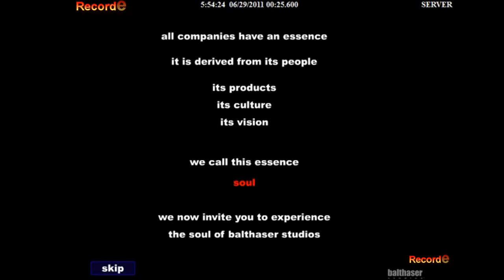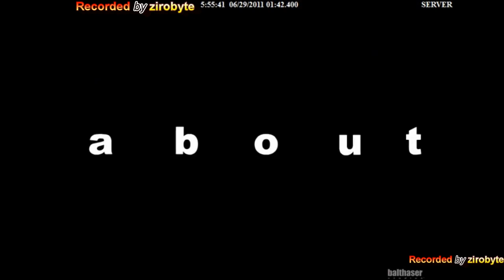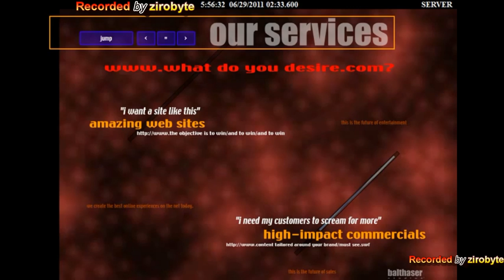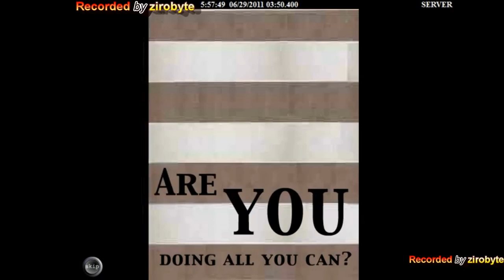FLASH WEBSITE balthaser STUDIO @ RELOADED 2015 by Zirobyte* ( YEP !! I SAVED IT MANY MANY YEARS AGO)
theyr old style website again !
reuped!
THEY WAS EPIC IN YEAR 90' S